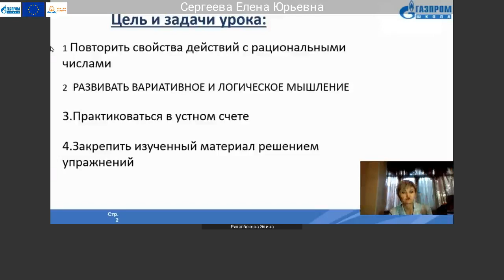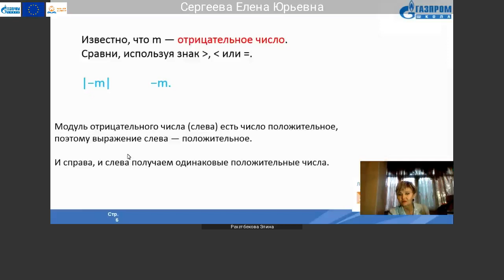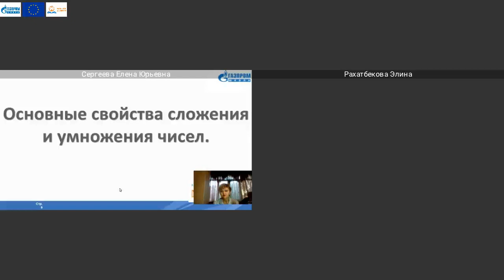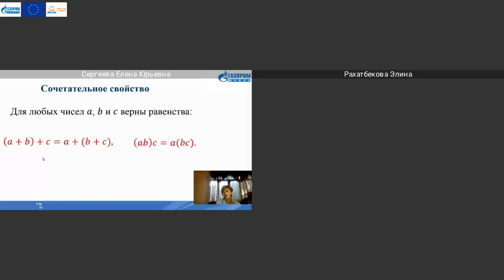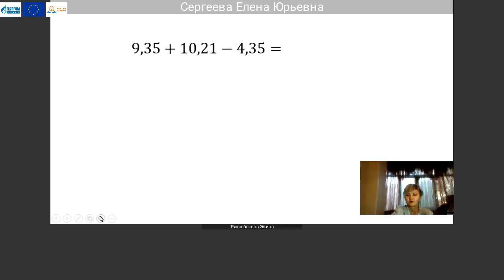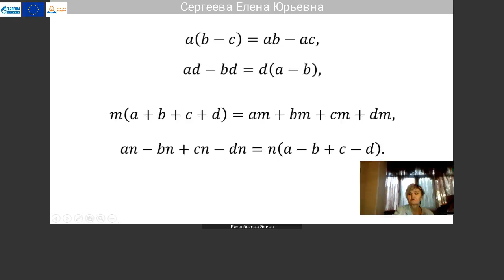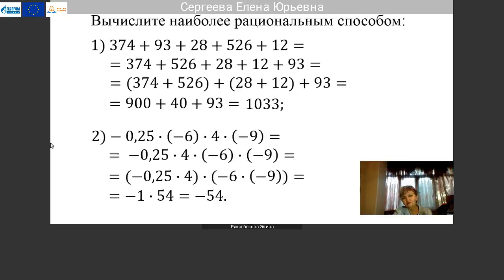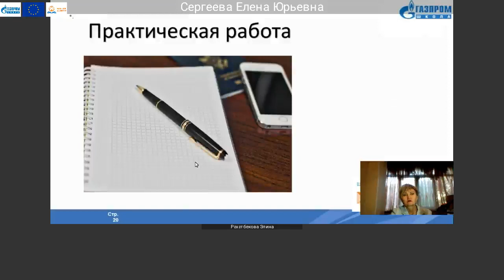7 классы Математика Сергеева Елена Юрьевна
Тема: Свойства действий над числами